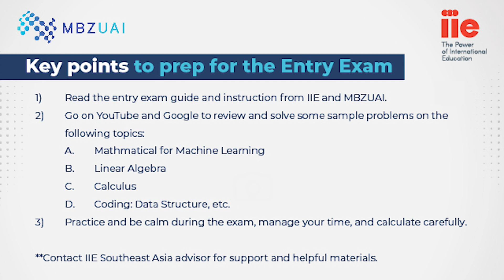[MBZUAI] IIE Southeast Asia - Q&A How to prep for the Entry Exam and the Interview? | 04-01-2023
This interview was recorded on April 1, 2023, by the IIE Southeast Asia outreach and recruitment advisor and Mr. Thanh Cong Ho, a fully funded scholarship student in the Master of Science in Computer Vision program at the Mohamed bin Zayed University of Artificial Intelligence.

Chapters:
00:00:00 – Question 'What should I prepare for the Entry Exam and the Interview?'
00:03:31 – Recap key points to prepare for the Entry Exam
00:03:35 – Recap key points to prepare for the MBZUAI Interview